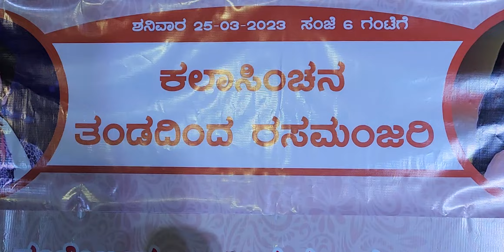ಕಲಿಯುಗ ಕೆಟೈತಿ ತಂಗಿ ಮನ ಮಿಡಿಯುವ ಹಾಡು ಹಾಡಿದ ಹನುಮಂತ ಲಮಾಣಿ 9945514590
ಶ್ರೀ ಬಸವೇಶ್ವರ ಜಾತ್ರಾ ಮಹೋತ್ಸವದ ಅಂಗವಾಗಿ ನಡೆದ ಅಥಣಿ ತಾಲ್ಲೂಕಿನ ಖಿಳೆಗಾಂವ್ ಗ್ರಾಮದಲ್ಲಿ ಅದ್ದೂರಿಯಾದ ಹಾಸ್ಯ ರಸಮಂಜರಿ ಕಾರ್ಯಕ್ರಮ ಇಂತಹ ಕಾರ್ಯಕ್ರಮಗಳಿಗೆ ಸಂಪರ್ಕಿಸಲು ಕರೆ ಮಾಡಿ